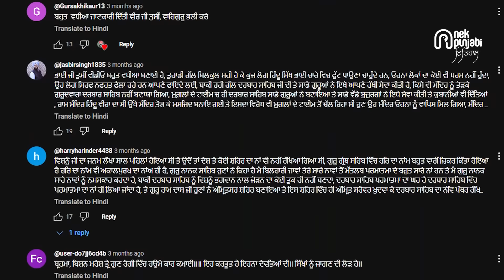Guru Hargobind Sahib Ji Janam Sakhi ਦਾ ਅਸਲ ਸੱਚ ਜੋ ਸਾਥੋਂ ਲਕੋਇਆ ਗਿਆ❗| Nek Punjabi History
Truth about the birth of Guru Hargobind Sahib Ji, the son of Guru Arjan Dev Ji and Mata Ganga Ji, there is a popular false Janam Sakhi that Guru Hargobind Ji was born 15 years after the marriage of Guru Arjan Dev Ji with the blessing of Baba Buddha Ji. , this lie has been exposed in this video.

ਇਸ ਵੀਡੀਓ ਵਿਚ ਗੁਰੂ ਅਰਜਨ ਦੇਵ ਜੀ ਅਤੇ ਮਾਤਾ ਗੰਗਾ ਜੀ ਦੇ ਸਪੁੱਤਰ ਗੁਰੂ ਹਰਿਗੋਬਿੰਦ ਸਾਹਿਬ ਜੀ ਦੇ ਜਨਮ ਬਾਰੇ ਜੋ ਝੂਠੀ ਸਾਖੀ ਪ੍ਰਚਲਿਤ ਹੈ ਕਿ ਗੁਰੂ ਹਰਿਗੋਬਿੰਦ ਜੀ ਦਾ ਜਨਮ ਗੁਰੂ ਅਰਜਨ ਦੇਵ ਜੀ ਦੇ ਵਿਆਹ ਤੋਂ 15 ਸਾਲ ਬਾਅਦ ਬਾਬਾ ਬੁੱਢਾ ਜੀ ਦੇ ਵਰ ਦੇਣ ਨਾਲ ਹੋਇਆ ਸੀ, ਇਸ ਝੂਠ ਦਾ ਪਰਦਾ ਫਾਸ਼ ਕੀਤਾ ਗਿਆ ਹੈ |

For more videos related to Punjab and Sikh history, please subscribe to our channel 👉 @nekpunjabihistory 👈 and share it as much as possible so that more and more of your Punjabi brothers and sisters can get more information about Sikh history and get connected.

ਉਮੀਦ ਕਰਦੇ ਹਾ ਕਿ ਤੁਹਾਨੂੰ ਸਾਡੀ ਇਹ ਵੀਡੀਓ ਪਸੰਦ ਆਈ ਹੋਉ🙇

ਪੰਜਾਬ ਤੇ ਸਿੱਖ ਇਤਿਹਾਸ ਨਾਲ ਜੁੜੀਆਂ ਹੋਰ ਵੀਡਿਓਜ਼ ਲਈ ਸਾਡੇ ਇਸ ਚੈਨਲ ਨੂੰ ਜਰੂਰ Subscribe 👉   @nekpunjabihistory  👈 ਕਰੋ ਤੇ ਜਿਨ੍ਹਾਂ ਕੁ ਹੋ ਸਕੇ ਇਸਨੂੰ ਅੱਗੇ ਵੀ Share ਕਰਦਿਓ ਤਾ ਕਿ ਆਪਣੇ ਵੱਧ ਤੋਂ ਵੱਧ ਪੰਜਾਬੀ ਭੈਣ ਭਰਾ ਸਿੱਖ ਇਤਿਹਾਸ ਬਾਰੇ ਹੋਰ ਜਾਣਕਾਰੀ ਲੈ ਸਕਣ ਤੇ ਜੁੜ ਸਕਣ |

ਧੰਨਵਾਦ❤️

1. NEK PUNJABI PODCAST (Interesting Personalities)

2. NEK PUNJABI ESTATE (punjab diya zameena)